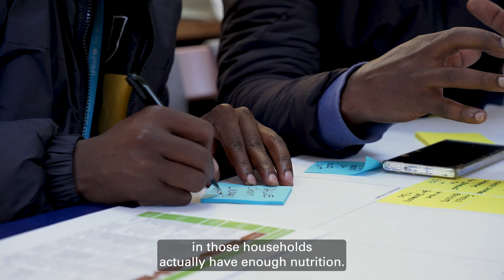eSusFarm (Uganda) - Blockchain for Insurance Accessibility During Climate Disasters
Meet eSusFarm, one of the eight startups selected to join the UNICEF Venture Fund's first cohort for climate action.